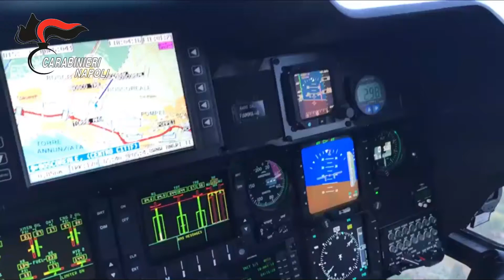CONTROLLI CC A BOSCOREALE